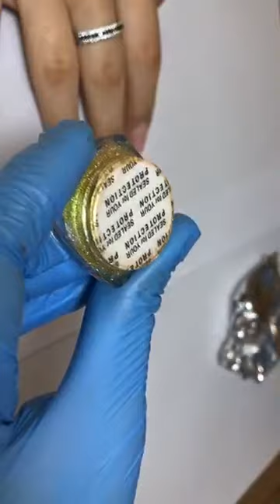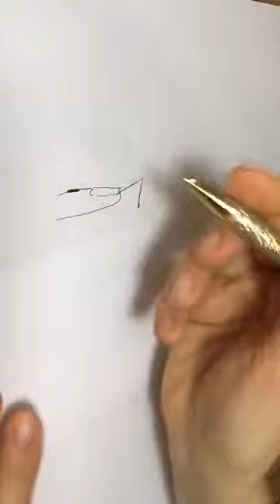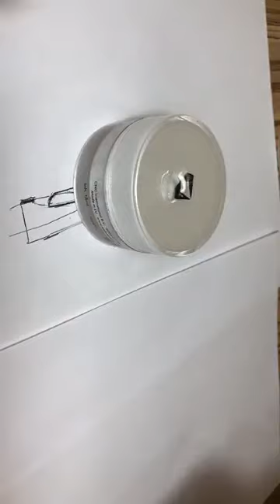elvirayilmaz Базовое моделирование Часть II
Профиль instagram: @elvira_nail_teacher
nstruktor Apelsinkonails E.Y.